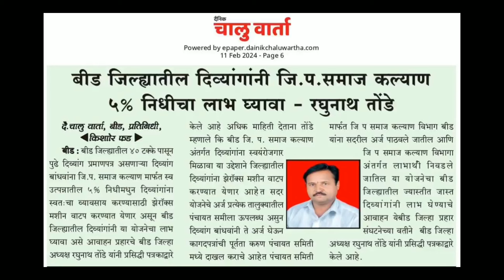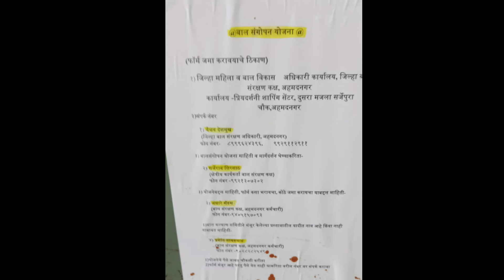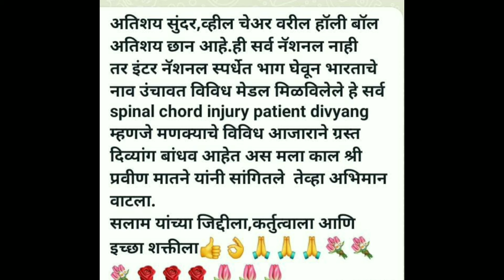दिव्यांग विनामूल्य प्रवेश,दिव्यांग 5%, बाल योजना व्हिडिओ पुर्ण पहा शेअर करा चॅनेल सबस्क्राईब करा